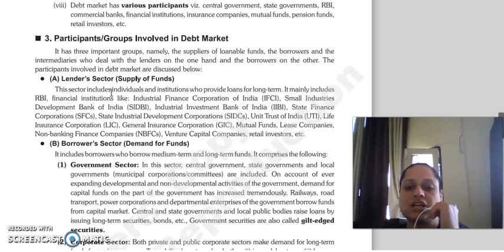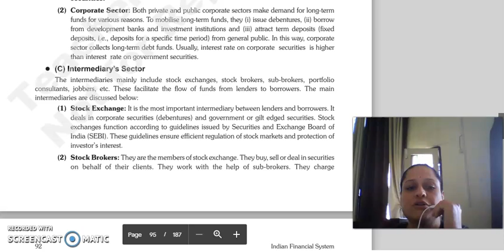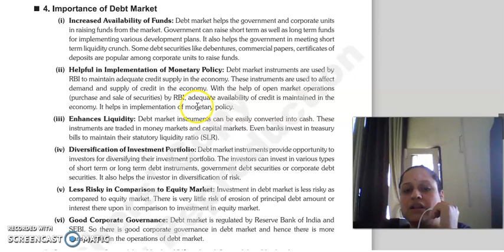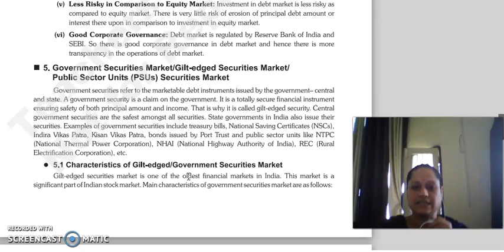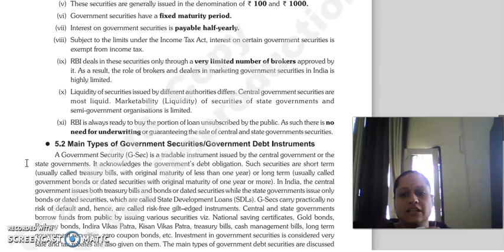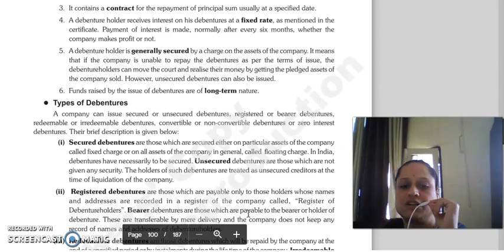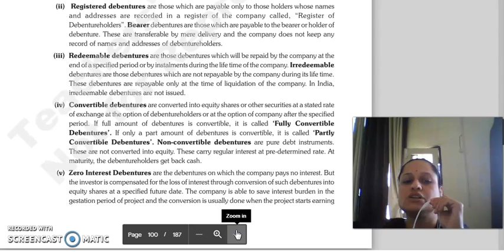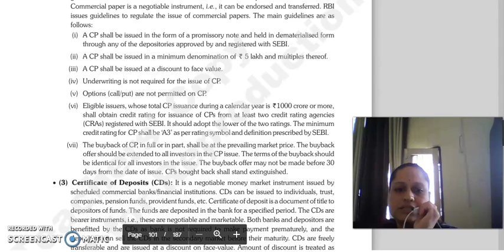IFS LECTURE, CHAPTER 7 , DEBT MARKET, LECTURE 2.